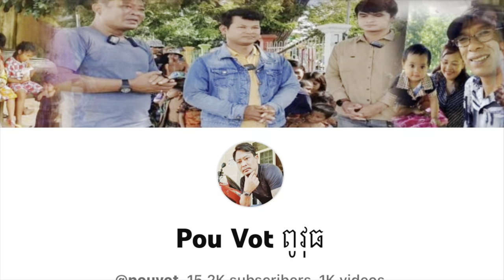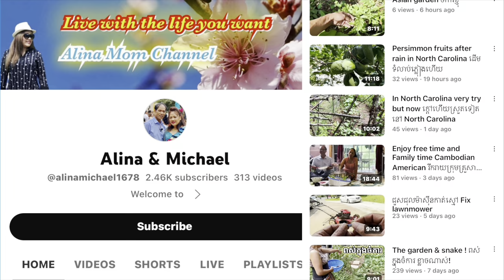អរគុណពូ សួស សាហឿង និង មីង ខៃសារ៉េតបានជួយលោកយាយតេងនិងចៅៗគាត់ Special thanks kindly donate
អរគុណពូ សួស សាហឿង និង មីង ខៃសារ៉េត បានជួយលោកយាយតេងនិងចៅៗគាត់ Special thanks kindly donate